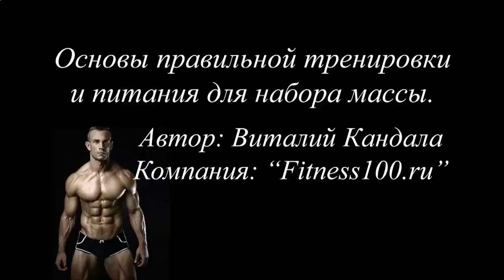УВЕЛИЧЕНИЕ РОСТА МЫШЦ